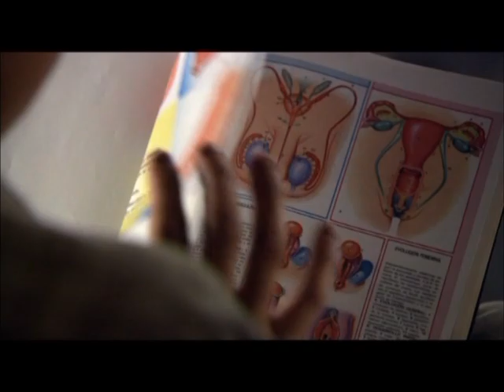Последнее лето в Бойте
Еврокино представляет: